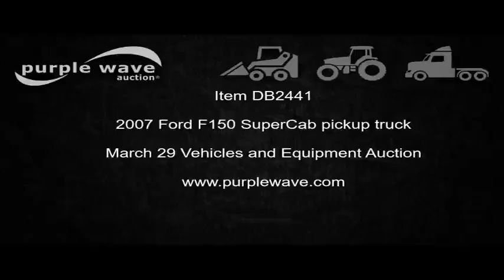2007 Ford F150 SuperCab pickup truck for sale | no-reserve Internet auction March 29, 2017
2007 Ford F150 SuperCab pickup truck
84,986 miles on odometer
5.4L V8 SOHC 24V FFV gas engine
Automatic transmission
Tilt
Cruise
AM/FM
Manual windows and locks
Cloth interior
Front tow hooks
Running boards
Receiver hitch
LT265/70R17 tires
Cracked windshield
Unit# 52105
Texas title
1FTPX14V97FA24214
It's located in Austin, TX, and we're selling it to the highest bidder regardless of price.